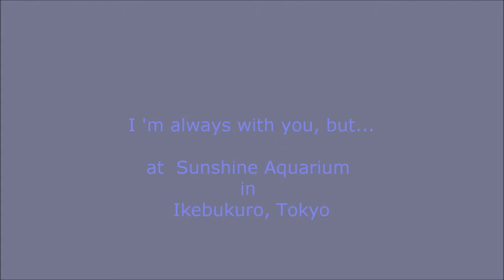Sorry Dad, let me in...Pelican at Sunshine Aquarium in Ikebukuro, Tokyo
I am always with you, but...

Special thanks to "amachamusic.chagasi.com" for the nice BGM, "chiisanayorunokanashimi", and also using Youtube free BGM,"hills behind".